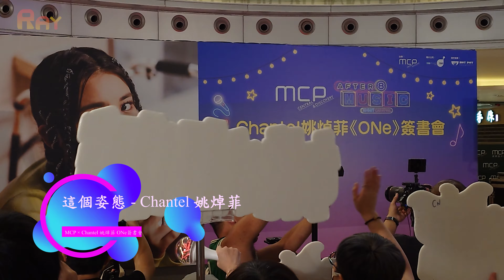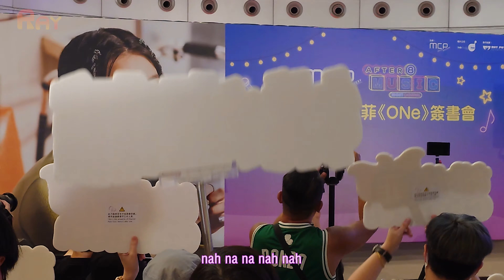Chantel 姚焯菲 - 這個姿態 @MCP × Chantel 姚焯菲 ONe簽書會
Chantel 姚焯菲 出席 MCP × Chantel 姚焯菲 ONe簽書會 活動，除了簽書外，還帶給我們一首歌曲 這個姿態。